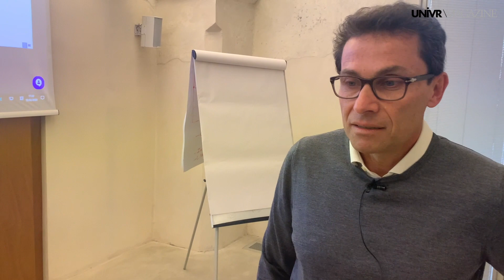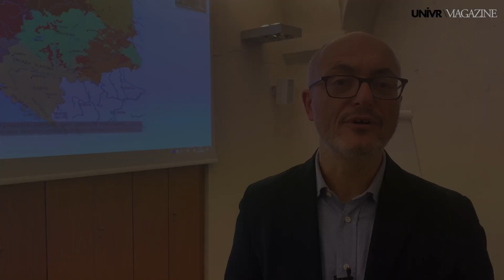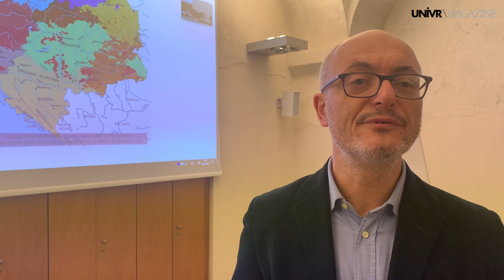Giorno del Ricordo 2023, conferenza “La storia del confine orientale tra nazionalismi e ideologie”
Interviste a Massimo Bucarelli docente di Storia delle relazioni internazionali a La Sapienza di Roma e a Giovanni Bernardini docente di Storia contemporanea all'Università di Verona